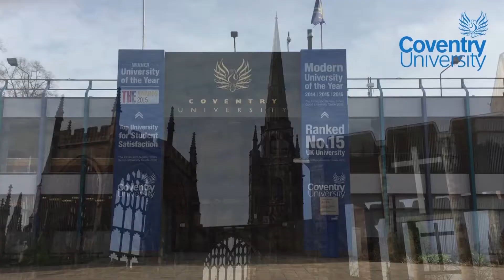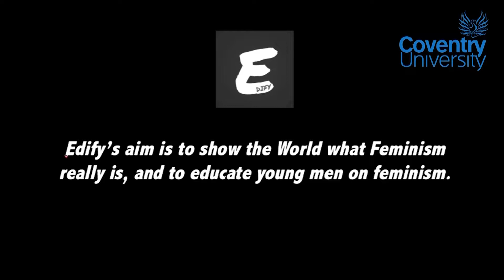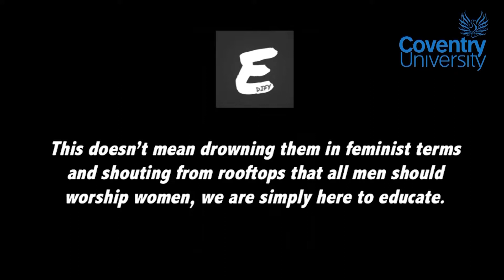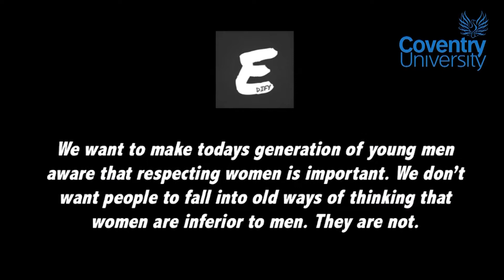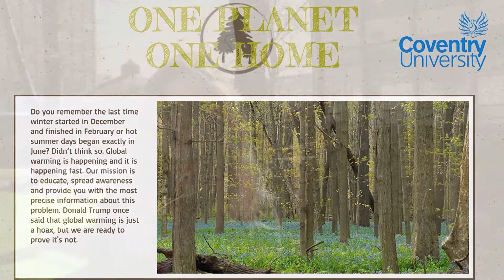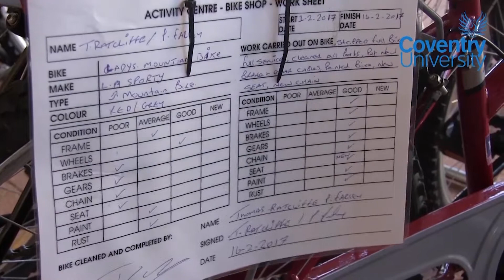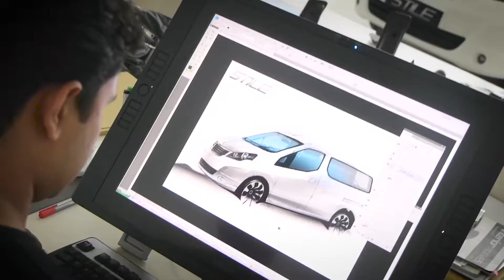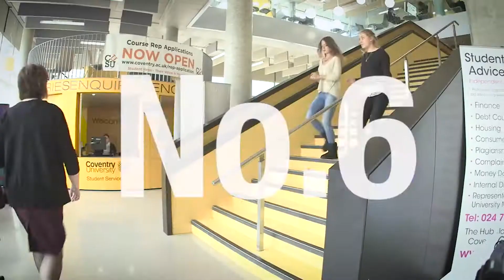Global News Relay - Coventry University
The Global News Relay featured an interactive six-hour production with 17 universities around the world including Coventry University in Coventry, U.K. This year’s theme is “Solutions Journalism” — ways in which journalists can report on significant issues while helping to make a difference in their communities.